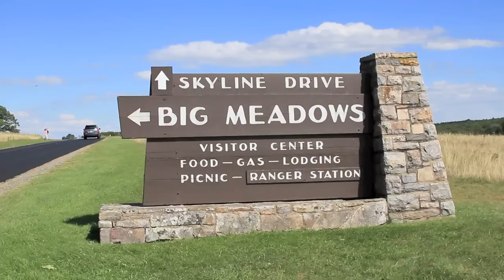The Appalachian Trail (A closer look at Big Meadows & A great sunset)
Appalachian Trail hike, a look at Big Meadows, and a great sunset from a cliff we camped on, in Shenandoah National Park.